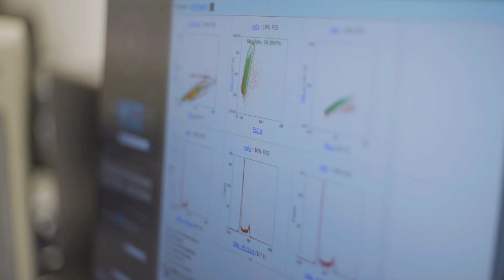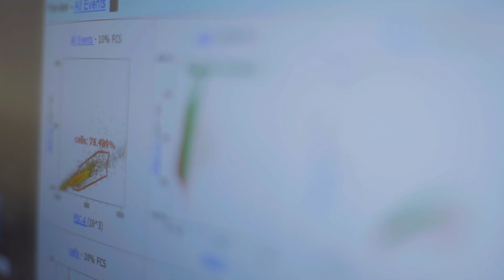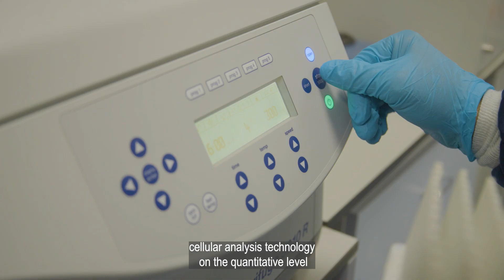GW4WARD technician showcase: Dr Raif Yuecel (University of Exeter)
As signatories to the Technician Commitment, the four universities of the GW4 Alliance celebrate our technical staff, who provide vital support for research and teaching.